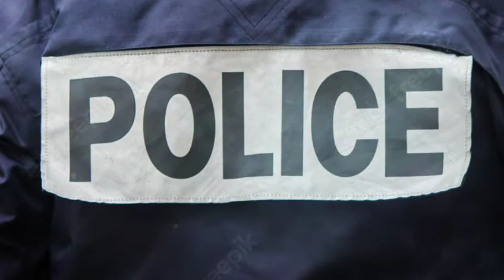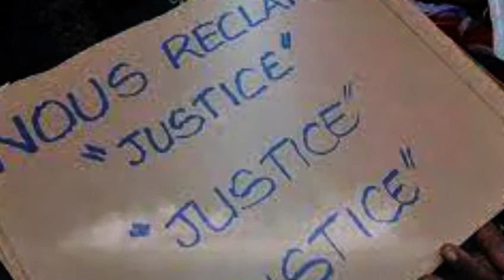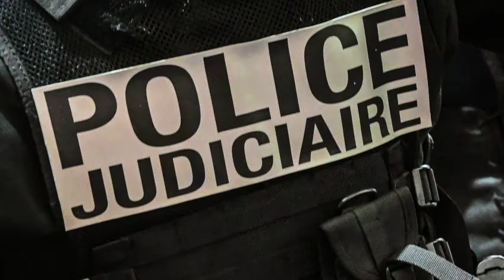L'apparence est souvent trompeuse Partie 2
Moussa Sall Acteur (Sublime Voix)
( MELOKAAN_Le Soldat_Le Mensonge_Freedom_KARATAYNI )

LA VEUVE_Une histoire vraie

MELOKAAN_EPISODE 4 (SERIE SENEGAISE)